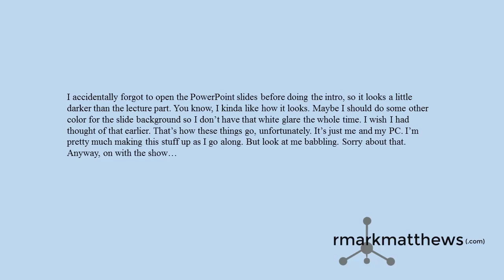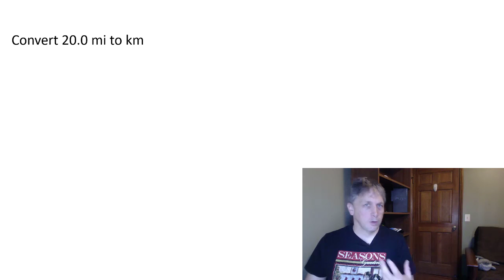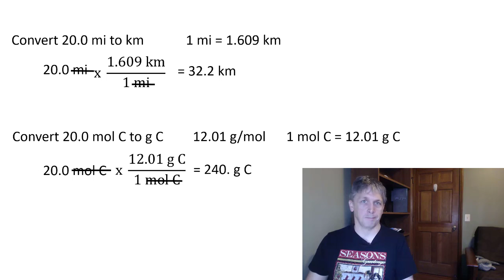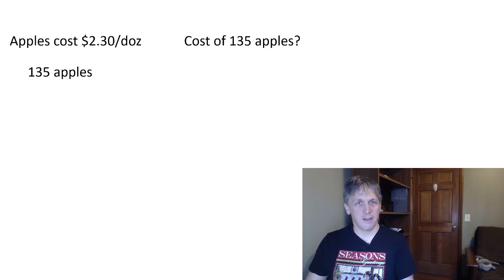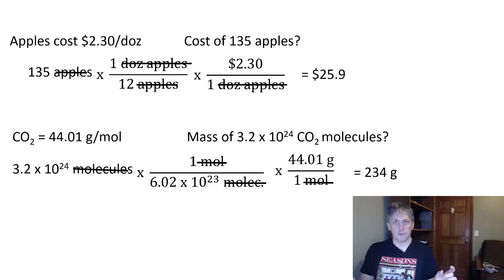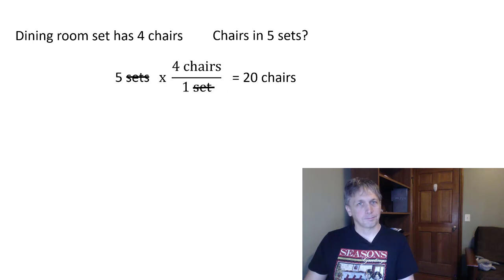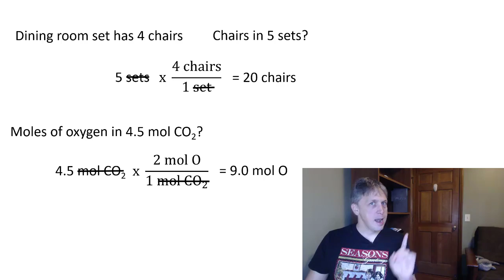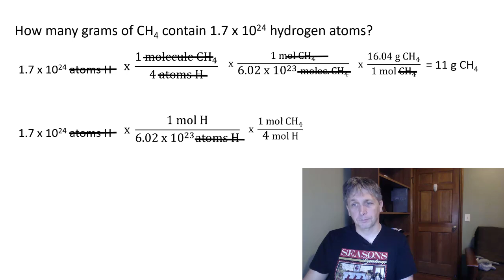Mark's Chemistry Tutor - Eps 21 (Avogadro's Number & The Mole)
Excelsior!